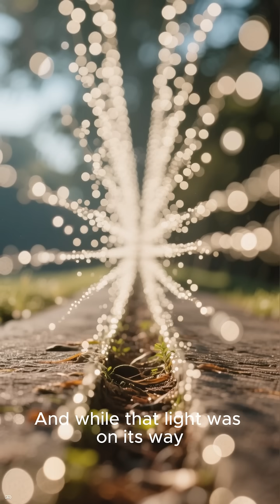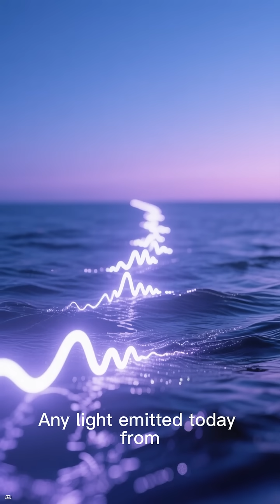The Expansion of the Universe and the Speed of Light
Yes, the Universe Can Expand Faster Than Light

Why the Universe Breaks the Speed of Light (Sort Of)

Galaxies Moving Faster Than Light? Explained.

The Universe Is Bigger Than It Should Be—Here’s Why

How Space Itself Beats the Speed of Light

The Hidden Boundary You Can Never See Past

Why We’ll Never See Most of the Universe

45 Billion Light-Years in a 14-Billion-Year Universe?

Dark Energy Is Making the Universe Vanish

The Cosmic Horizon: The Edge of What’s Knowable